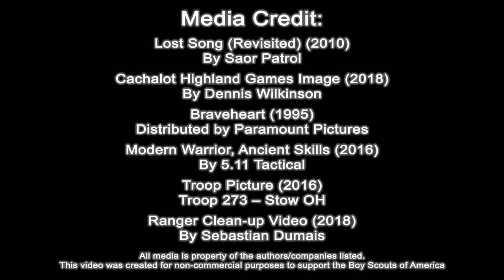Cachalot Highland Games 2018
Trailer for the Upcoming Cachalot Highland Games - April 13-15 @ Camp Cachalot, BSA.